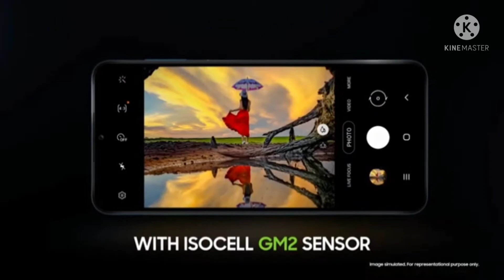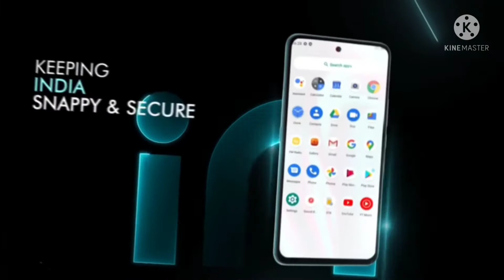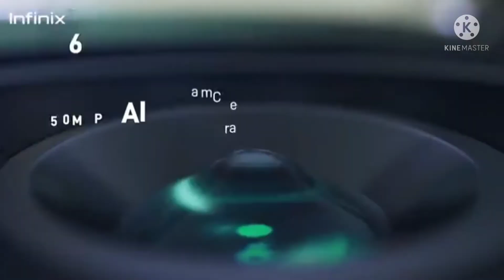Best smartphones under ₹10,000 2022/ under 10k/ gaming, video editing, multi tasking.🔥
Technical Felix
Hi friends welcom to our channel today i will tell you about best smartphones under 10k . these are budget smartphones in which you can do normal works and play normal games but some are budget gaming smartphones in this list in which you can enjoy playing games and they will give you better gaming experience. But although they are budget gaming processor so some frame drops and lag will definitely will be their. But only some time. i hope you will like these smartphones and also hope you can choose any one of it . I hope you will like the video 🙏

Motorola e40

Samsung galaxy M12

Realme Narazo 50a